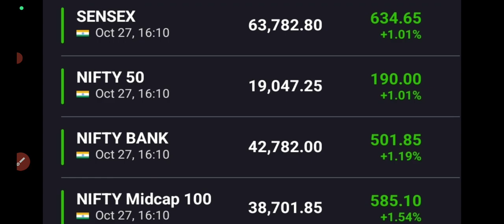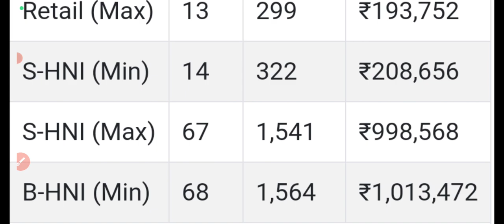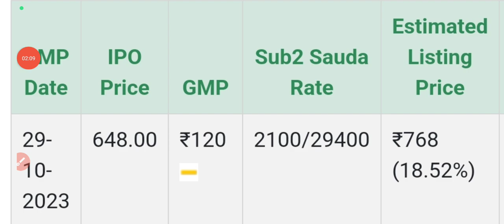cello ipo gmp today|cello ipo review🤑cello ipo full details🔥cello ipo gmp🔥cello ipo apply or avoid?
cello ipo gmp
cello ipo review
cello ipo full details
cello ipo gmp
cello ipo apply or avoid?
cello ipo full review
cello ipo final decision
blue jet health care ipo allotment status
blue jet ipo allotment status
blue jet ipo gmp today
cello ipo opens on monday
cello ipo gmp today
cello ipo review
cello ipo gmp update
cello ipo 6pm gmp today
honasa ipo full details
honasa ipo gmp today
honasa ipo review
irm energy ipo subscription status
irm energy ipo allotment date
irm energy ipo allotment status
blue jet health care ipo details
blue jet ipo opens soon
blue jet ipo review
blue jet ipo full details
cello ipo opens soon
cello company ipo
cello ipo details
irm ipo day3 subscription status
irm ipo 5pm gmp update
irm ipo final decision
irm energy ipo final decision
IRM Energy IPO GMP
IRM Energy IPO Apply or Avoid?
irm energy ipo rview
irm energy ipo gmp today
irm energy ipo news
irm energy new ipo
irm energy ipo final rview
irm energy ipo details
irm energy ipo 545cr issue